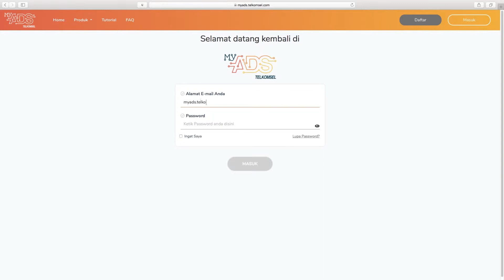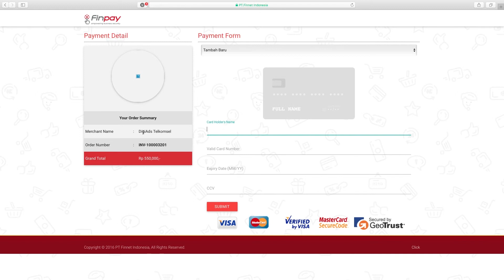Bagaimana Cara To Up Saldo MyAds Telkomsel | Kode Voucher bonus Saldo Top up 100%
Bagaimana Cara To Up Saldo MyAds Telkomsel | Kode Voucher 250ribu Gratis | Digital Marketing

Dalam Video ini dijelaskan bagaimana cara top up saldo Myads telkomsel dan bagaimana cara memasukkan voucher 250ribu gratis buat anda..
selamat mencoba

gunakan kupon AJKINE untuk top up diskon voucher bonus Saldo Top up 25%

~ Terimakasih